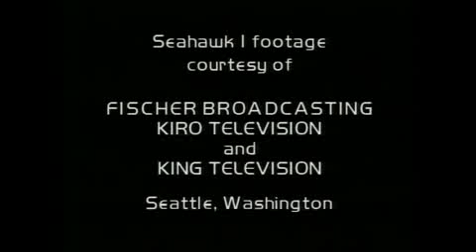Seattle Seahawks 1984 season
Copyright NFL and Seattle Seahawks